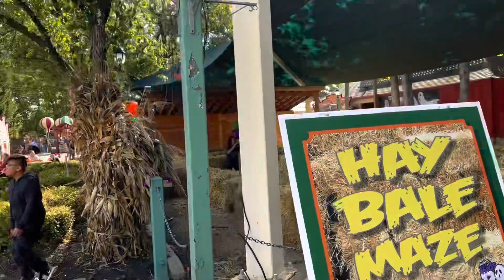“Behind The Scenes” Coliwood Great Adventure Film Shoot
In today’s video we take a behind the scenes look at @ColiwoodStudios Film Shoot Day at Six Flags Great Adventure. Thank you So much to Colin and everyone who was involved to make this day awesome.

Here’s the link to Colin’s Video if you wanna see more of what happened that day!

One last thank you to @ColiwoodStudios for letting me be apart of this awesome shoot!